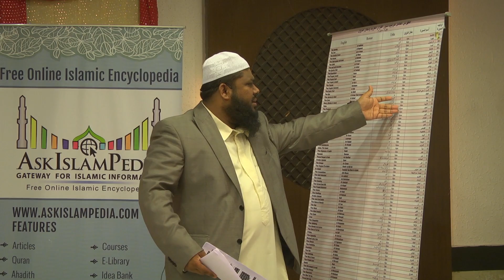Objectives of 114 Surah Part-3 By Shaikh Arshad Basheer Madani